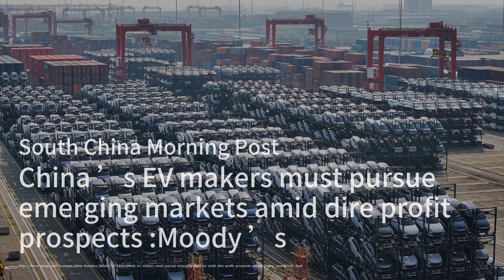Trip.com Reports Strong Q2 Earnings；Qantas’ 85% Discount Blunder: A Coding Error；China's EV Makers E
Welcome to our show, "The China Briefing"! Today, we have some intriguing stories lined up for you. First off, Trip.com Group Limited has reported impressive earnings for the second quarter, raking in a staggering $527 million, translating to a profit of 77 cents per share. With adjusted earnings hitting $1 per share and revenues soaring to $1.76 billion, it seems the travel services giant is bouncing back strong!

In a rather surprising turn of events, Australian airline Qantas has blamed a coding error for a jaw-dropping 85% discount on first-class flights! This mistake allowed around 300 lucky travellers to snag tickets that typically cost AUD $15,000 for a mere fraction of the price. While Qantas is offering rebooking options and refunds to those affected, they're also gearing up to launch new first and business-class suites in 2025. Quite the rollercoaster!

Lastly, Chinese electric vehicle manufacturers are shifting their focus to emerging markets like Brazil and Mexico due to stiff competition at home and rising trade barriers abroad. Despite strong sales in China, profitability remains a pressing concern, with only a couple of players currently in the black. It's a challenging landscape, but these companies are determined to diversify and enhance their profits.